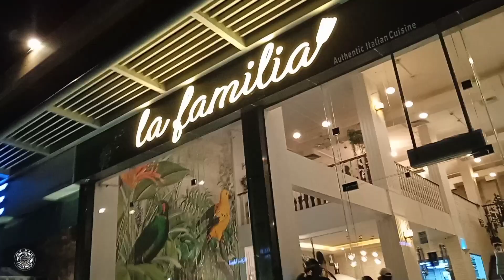holyweek night ride sa gabi